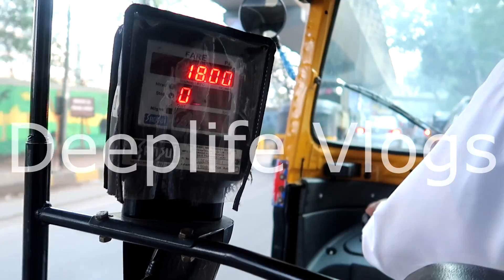TRIP TO ALIBAG Vlog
Hey it is your boy and in this video I take you on an adventure . We will go on a mini vacation to a place I had recently been called alibag . What a wonderful Destination it is . I enjoyed the experience a lot . I do not travel very frequently but this time I did . Do share and spread love as this vlog will make many people happy .

I AM A PAINTER ORDER ARTWORK HERE BY MESSAGING ME :::
Rates 25k inr for 24''x18'' artwork including shipping anywhere in India . For other sizes ask on fb page.

Samsung Galaxy S6 Edge (Gold Platinum, 32GB)
TSX Men's Cotton Rich Sweatshirt

music credits